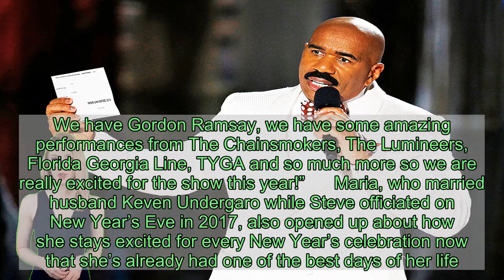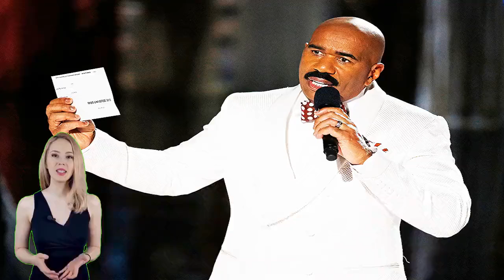Maria Menounos Reveals How She & Steve Harvey Plan To Make Their NYE Special The ‘Biggest Party’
Maria Menounos is set to host FOX’s New Year’s Eve Celebration with Steve Harvey at Dec. 31 and she opened up to HL about what kind of party she’s planning and why it will be the best one around.    Maria Menounos, 41, is excited about 2020 and she’s about to ring in the new year in a BIG way! The brunette beauty is hosting FOX’s New Year’s Eve Celebration, which is one of the biggest New Year’s Eve celebrations of the year, with comedian Steve Harvey, 62, and she couldn’t help but gush over what she expects. “We are going to have the biggest party in Times Square,” Maria EXCLUSIVELY told HollywoodLife. “Steve and I are back for our third year and we are always trying to figure out how we are going to top it so we have some amazing guests like Rob Gronkowski from the New England Patriots, my favorite of course! We are going to get into some mischief, which is exciting of course, and we got Roman Reigns from the WWE and there will be something interesting going on there. We have Gordon Ramsay, we have some amazing performances from The Chainsmokers, The Lumineers, Florida Georgia Line, TYGA and so much more so we are really excited for the show this year!”      Maria, who married husband Keven Undergaro while Steve officiated on New Year’s Eve in 2017, also opened up about how she stays excited for every New Year’s celebration now that she’s already had one of the best days of her life. “I know, it is a tough one to top at least for me personally,” she explained about her 2017 wedding. “So I keep asking them, what are we going to do, we need a zip line from the ball down to our stage so people and Steve could look at me like I am crazy! I am always coming up with a crazy and zany stunt idea and so some of them will come to fruition this New Year’s. Some of them we will hold hopefully for next year. But yeah, it is tough to beat that, at least for us personally it was a really special moment and Steve getting to officiate it was awesome. So I always have said that we are going to have to have a baby live on air or a divorce to top it personally.”  As far as going live each year, Maria, who started co-hosting FOX’s NYE special with Steve in the 2018-19 year, admitted she still gets nervous but tries to make the best of it. “I live for live but yes I am also always concerned about that human moment you can have where you don’t think before you speak or you accidentally have a human moment,” she said. “Yeah it is scary but that fear is kind of exciting. The fear of being live. But I live to be live and that is where I feel at my best. So I have a lot of fun with it and I enjoy it because you never know what is going to happen. I just always ask for forgiveness ahead of time.